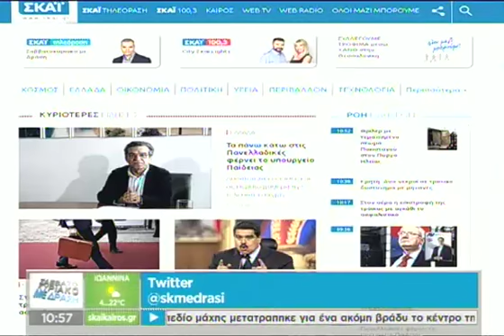Σαββατοκύριακο με Δράση - 01/04/2017